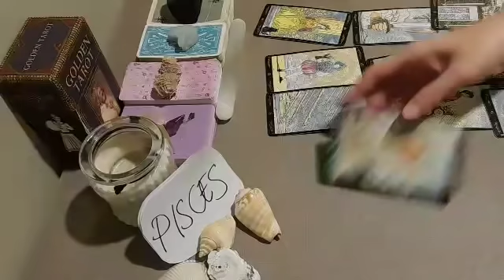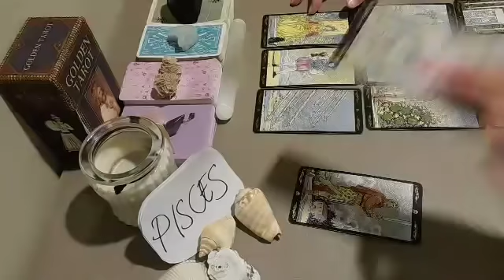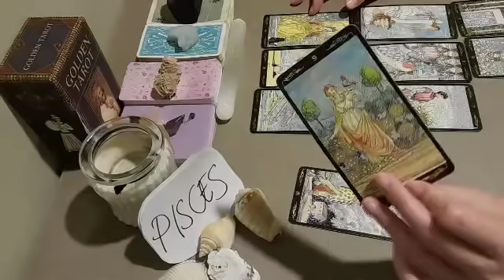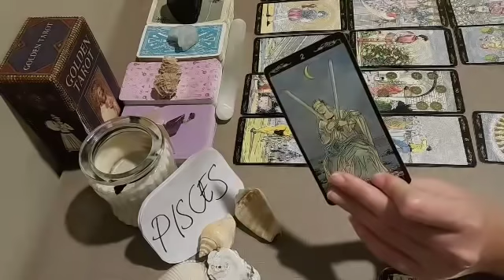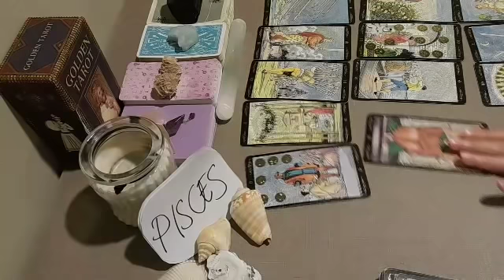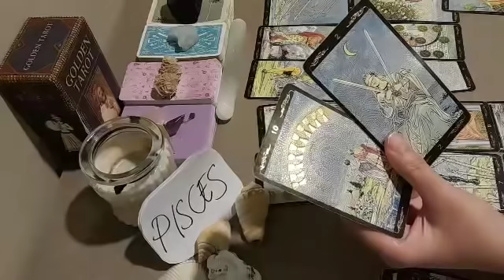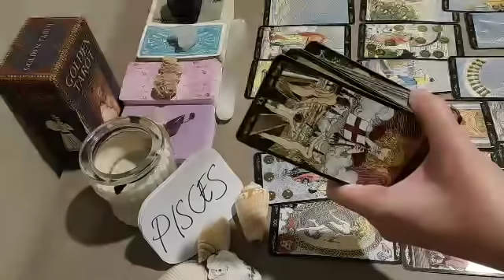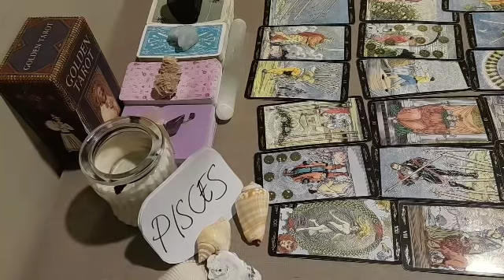PISCES 💌 THEY'RE THINKING HEAVILY ABOUT U RIGHT NOW BECAUSE 🤫 JANUARY 2022 LOVE MONEY TAROT GUIDE